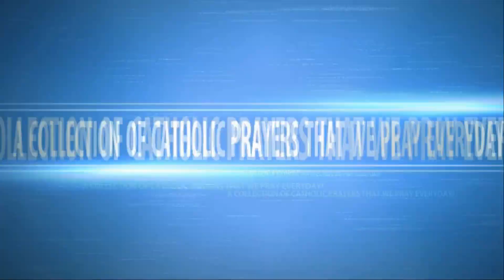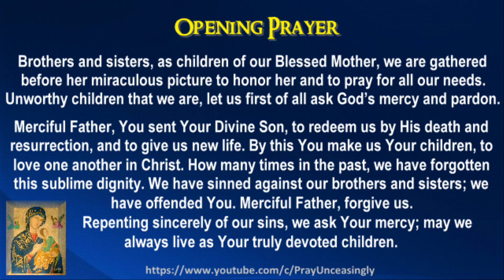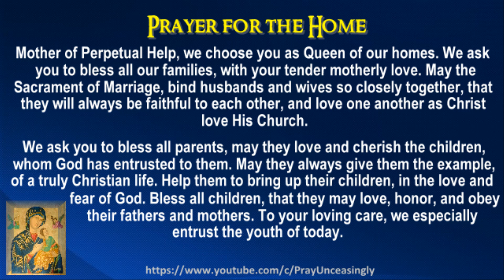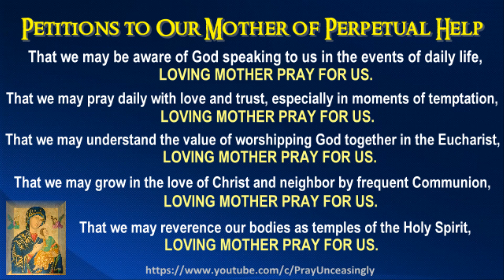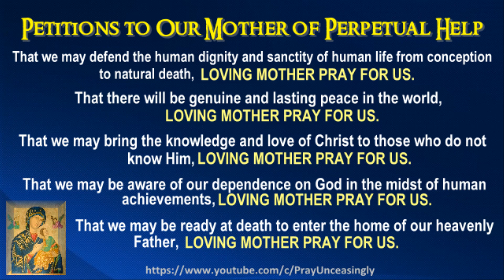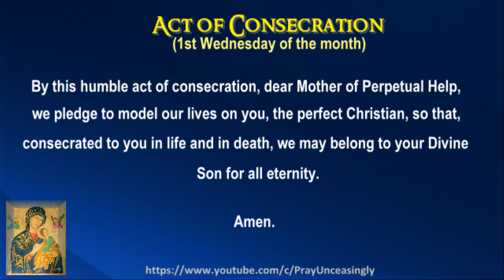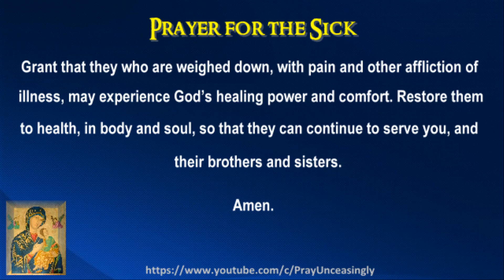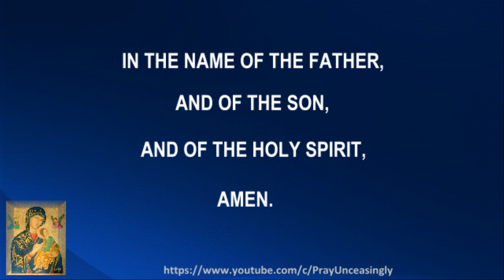MIRACULOUS NOVENA TO OUR MOTHER OF PERPETUAL HELP